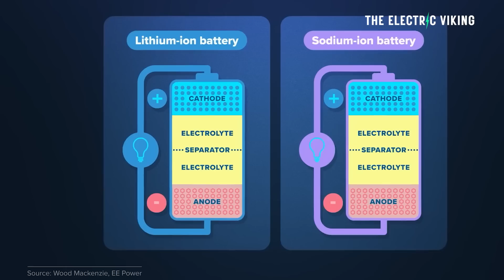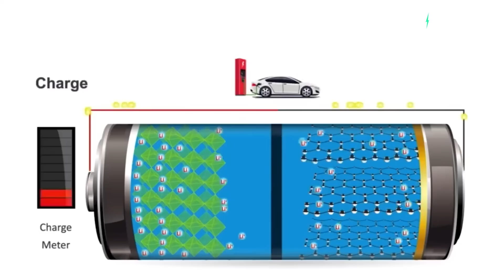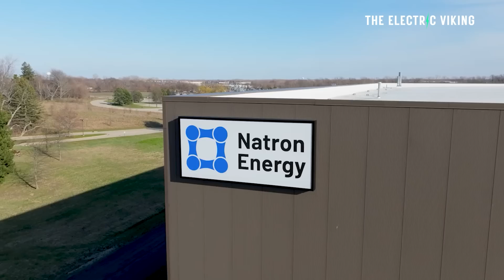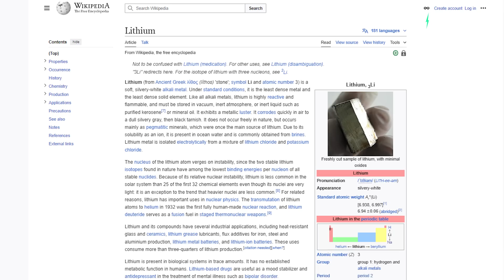America's game changing $1.4B sodium-ion battery gigafactory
Electrify America fining EV owners who try to Charge battery to 100%